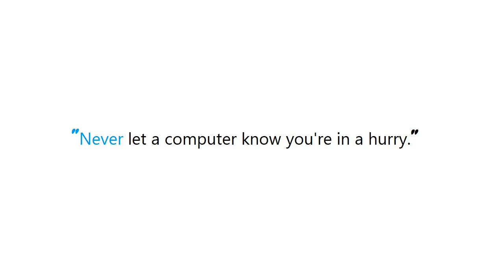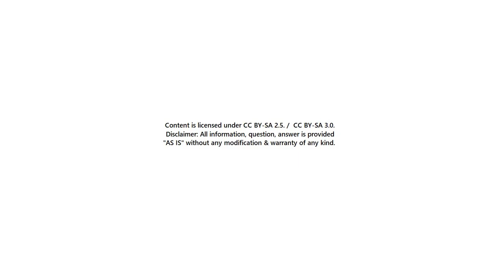PYTHON : How can I programmatically obtain the max_length of a Django model field?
PYTHON:HowcanIprogrammaticallyobtainthemaxlengthofaDjangomodelfield? PYTHON #: How can I programmatically obtain the max_length of a Django model field?

Guide : [ PYTHON : How can I programmatically obtain the max_length of a Django model field? ]